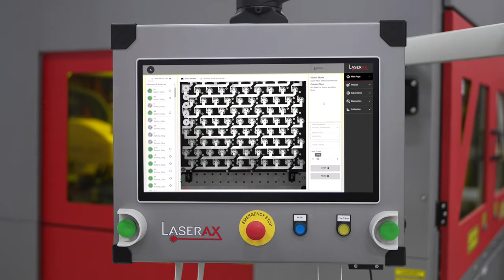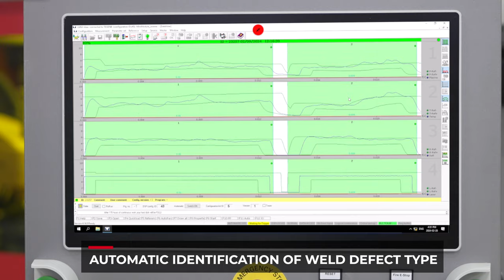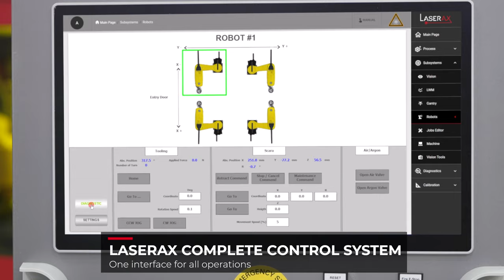Battery Laser Welding Machine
Fully automated or manually loaded, this laser welding machine can be integrated in high volume battery production lines. It can make cell-to-busbar connections for various battery-module and battery-pack designs.

With its unique engineering and vision that offers the fastest welding speed for batteries, this machine outperforms other laser welding solutions and has the ability to replace over 10 wire bonding machines with a single unit. As a complete solution, it offers advanced features to help you scale up production, including dynamic weld monitoring, vision, robot arms, and a large welding zone.